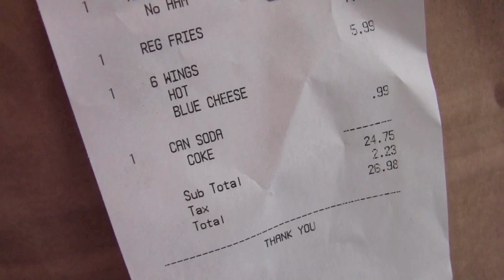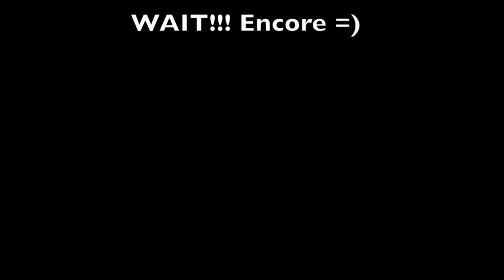Jali's Holiday Vlogs Day 11: Being a Perfectionist, Amazing Philly Cheesesteak and THE END!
I'll miss interacting with you guys daily! But lots of beauty vids to come!